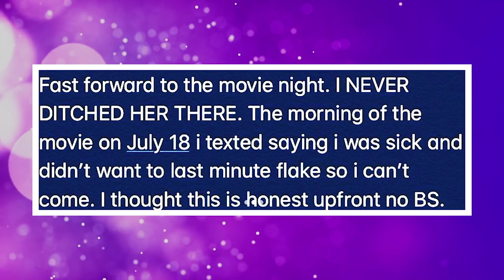Vinay EXPOSES Nadia! Indian Matchmaking - Netflix India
In this episode of The Nina & Sups Show: In an Instagram post, Nadia's date - Vinay - clears the air. He reveals which scene was not even really about him. Nadia reacts to Vinay's post!